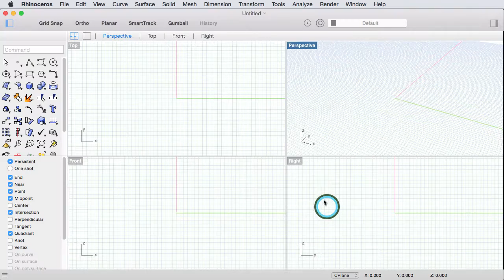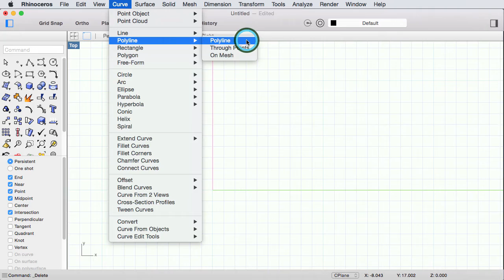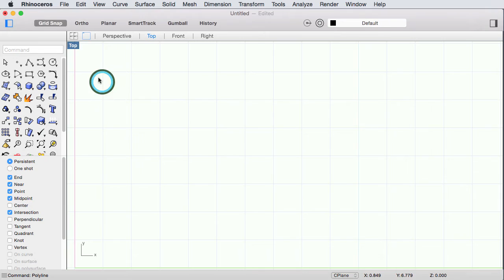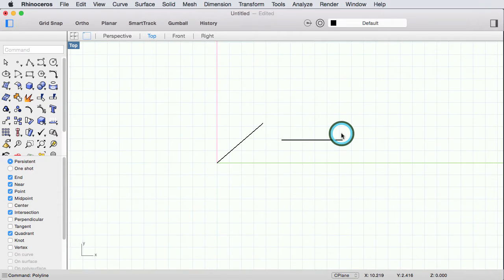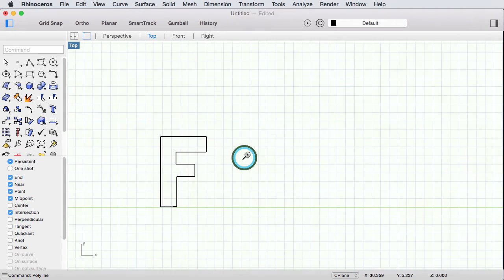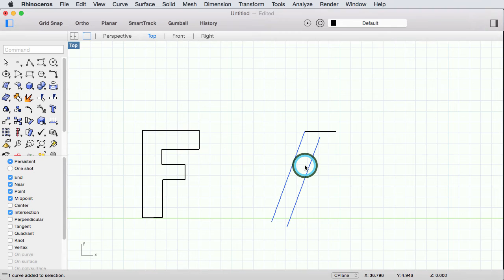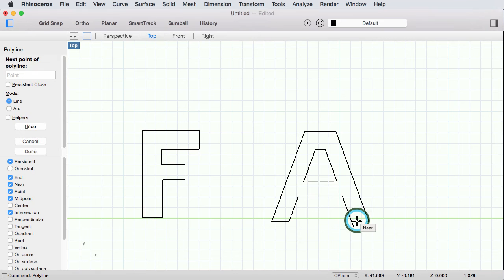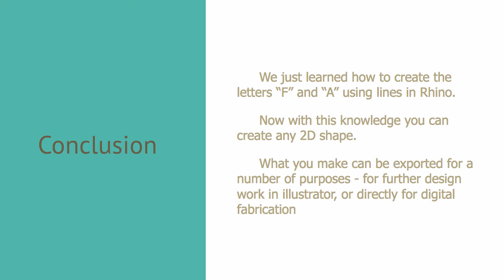Drawing with Line Tools in Rhino / 2D Vector Lines / Technical Lines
In this video we will be talking about one of the essential foundations of 3d modeling in Rhino - using line tools.

We’ll touch upon how to create two dimensional vector lines, how they can so very easily snap and align onto each other intuitively.

We’ll also go over exporting vector lines, which can convert into illustrator files, .DWG toolpaths for milling, laser cutting and other types of fabrication.

You’ll learn:
How you can navigate where you need to in 3D
And how to be efficient and accurate with drawing.

This lesson will be for absolute beginners.
With the only prerequisites being
That you know how to navigate in Rhino, as in Orbit, Pan, Zoom.

The line command in Rhino follow the same definition. It is a command that generates only one straight mark between two points.
The polyline command is for creating consecutive lines. This is the command we will be using because it is more versatile- especially if we first make a line and decide that we want to continue making more lines from our current endpoint.

To perform the polyline command, we can simply type in the word “polyline”, or press the polyline button in the toolbar palette. We can also do the same thing by clicking on the Curve menu and selecting Polyline.

Notice I am given further options for start point. If I now type in 0,
I will be starting my line from the origin, 0,0,0 in xy and z axis.

Spacebar is the same thing as “enter” or “return.” You press it to tell the computer that you are done typing, and you are now submitting the command. After typing in 0, I pressed spacebar to enter this information.

Please be aware that every time that I am typing in a command, I am not taking my cursor and clicking to make sure I am typing in the command prompt. My cursor is automatically in the command prompt.

It is important to be aware of what the command prompt is asking. Now that I have established the origin of my line, I can optionally enter a length, then an endpoint.

, I can type in a number, such as 5, spacebar or 5mm or 5in spacebar, and Rhino will recognize any of these units of measurement and change the length accordingly. When I type in just 5, the length is the unit of measurement for the template, so if I am in the mm template, then it would be 5 mm for example.

I can now click down to end the line. Because I am in the polyline command, when I hover, it is ready for me to set another point down to continue to make line segments. However, I am done so I’ll press spacebar. And there we go, we created our first line in Rhino.